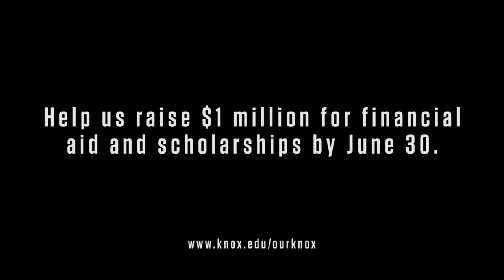The Campaign for Our Knox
This place is ours. We made Knox the place it is today. Now, it's our chance to keep it strong for the future. We're raising $1 million for financial aid and scholarships to ensure that more bright, promising students can get a Knox education.